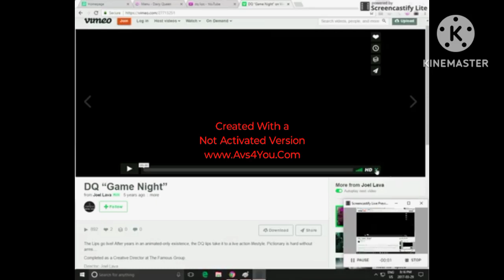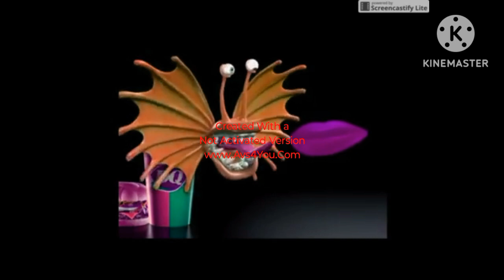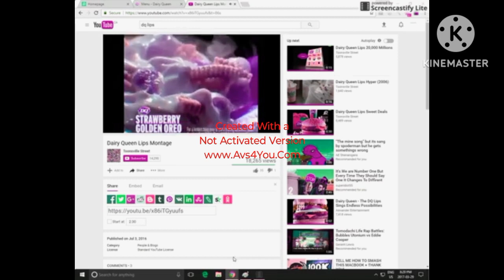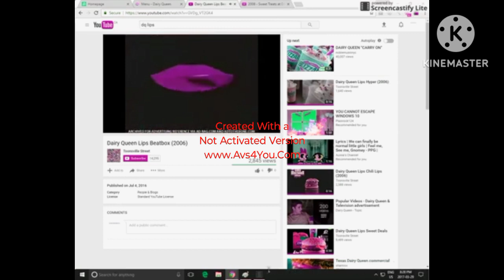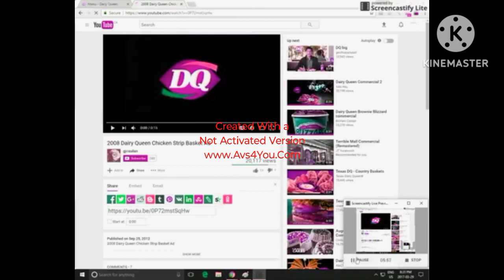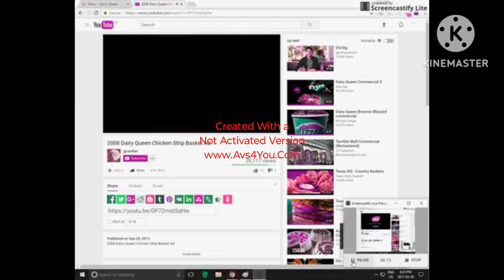DQ Lips commercials (2006-2011) In Luig Group Original